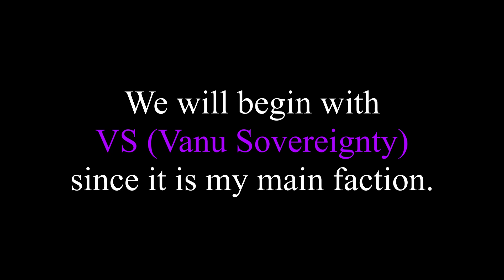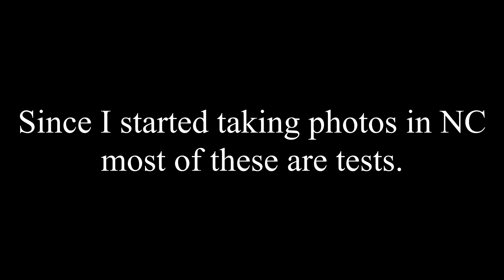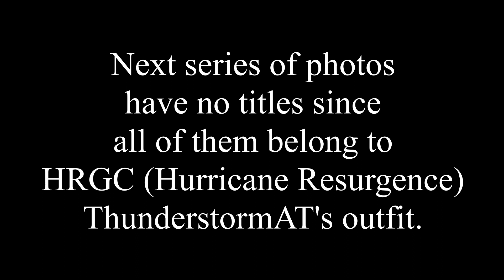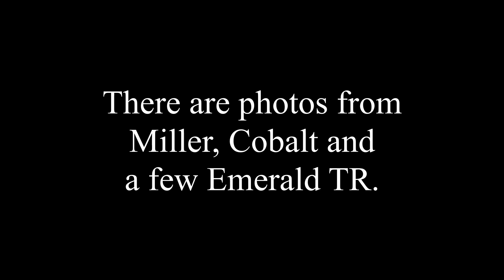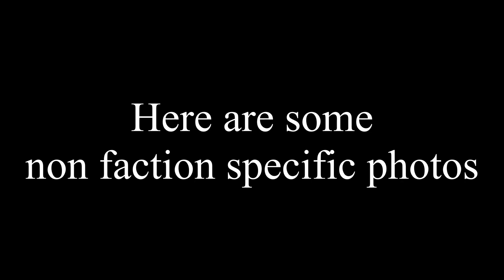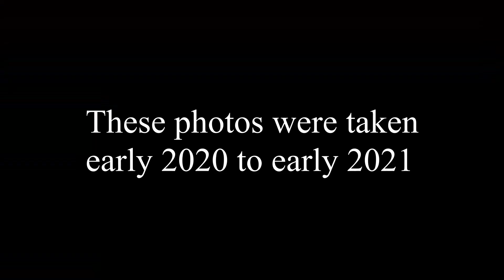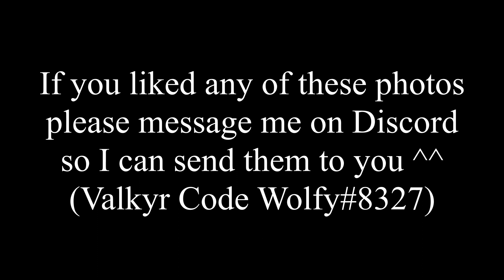Planetside 2 Photo Gallery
A photo gallery/album I wanted to make for a while now, showing the beautiful graphics of Planetside 2!

VS Photos: 00:09
NC photos: 03:44
TR photos: 08:04
Non Faction photos: 12:34

Thumbnail photos (left to right):
RedRory (NC)
Xphinato (VS)
Salamander (TR)